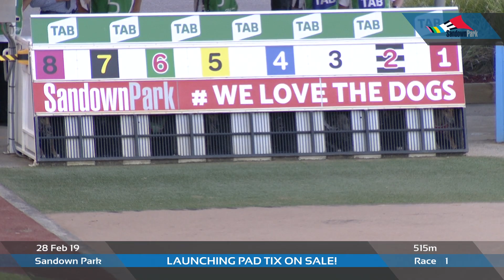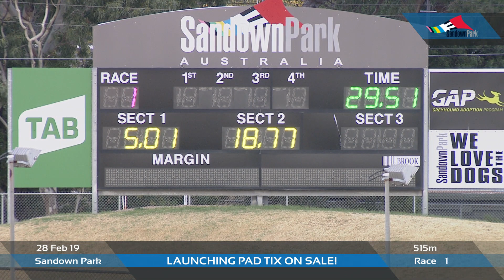SAN THU 28 FEB 19 R1